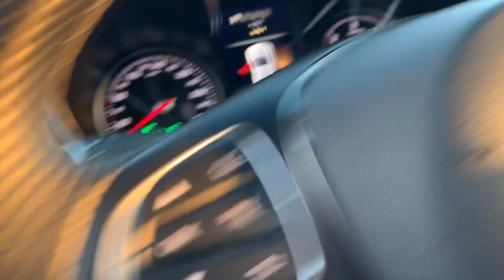MERCEDES-BENZ 190 Delta Beast X-Klass Doppel Cab. X 250 d 4MATIC Power A Edition